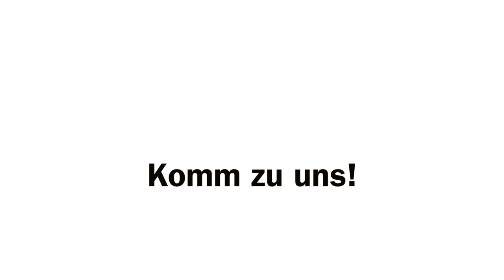HIB Liebenau - polysportiver zweig - "that' s the way we like it"